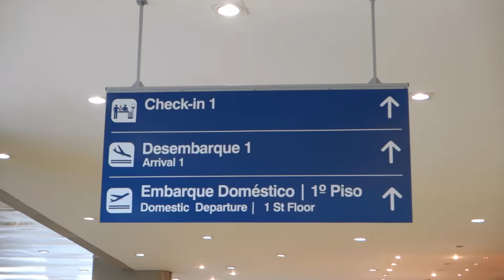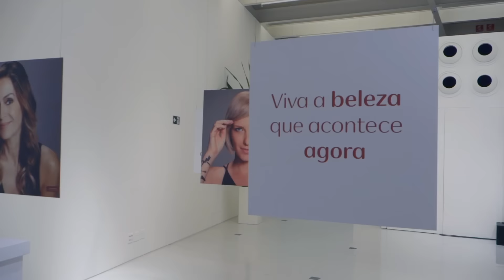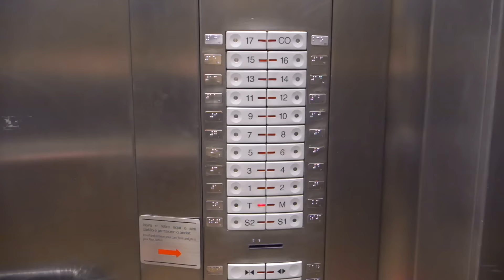Vlog: primeira noite sem a Bia! Por Lu Ferreira - Chata de Galocha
♦ MusicStore / Pond5.com
♦ Olive Musique / Premiumbeat.com